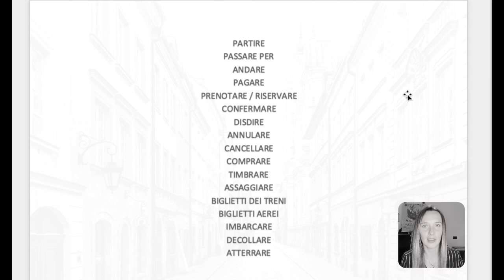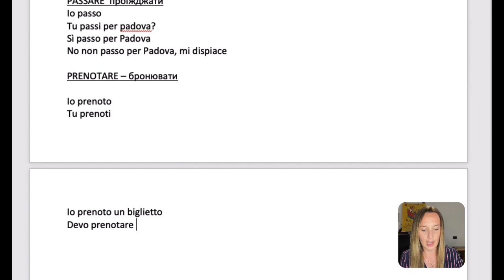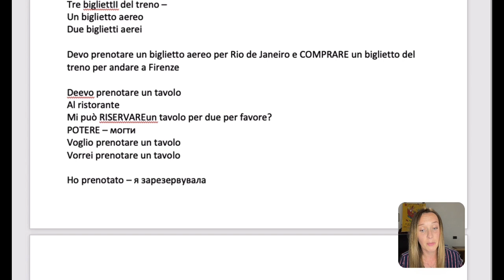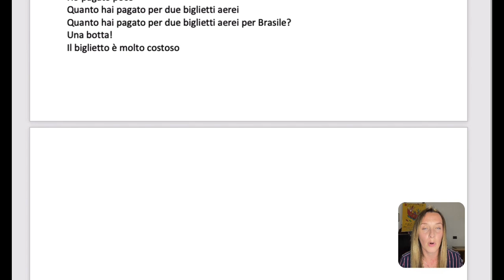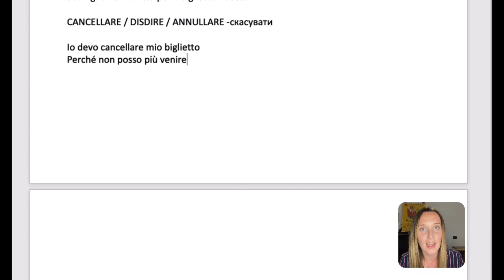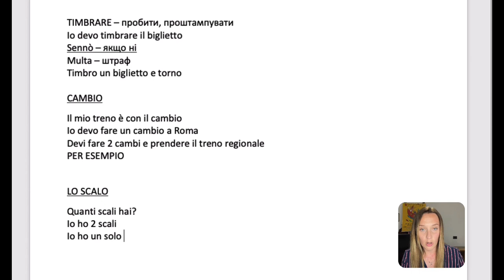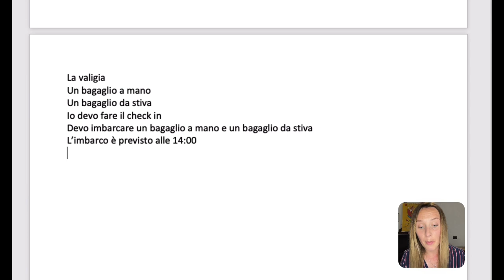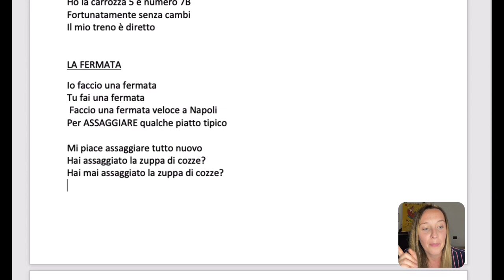ВСЕ ПРО ПОДОРОЖ. VIAGGIO. ДІЄСЛОВА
🔥Мій курс - Italiano Expess

📚Вчіть мову співаючи 19 італійських пісень
     (з укр.перекладом) 👇

⭐️ Рекомендую хорошу книгу по граматиці A1-B2

      чи ось цю, з цікавими аудіо і відео лекціями

Залишайте коменти - я дуже люблю їх читати 🥰

0:00 VOCABOLARIO
1:53 PARTIRE
4:35 PASSARE
6:24 PRENOTARE
11:52 RISERVARE
17:00 PAGARE
22:50 BIGLIETTO RIDOTTO
25:30 CANCELLARE/DISDIRE/ANNULLARE
29:54 TIMBRARE
31:25 CAMBIO
33:20 SCALO
35:35 DECOLLARE/ATTERRARE
38:20 IMBARCARE
39:00 VALIGIA
41:10 CARROZZA / POSTO / BINARIO
44:07 LA FERMATA
45:10 ASSAGGIARE